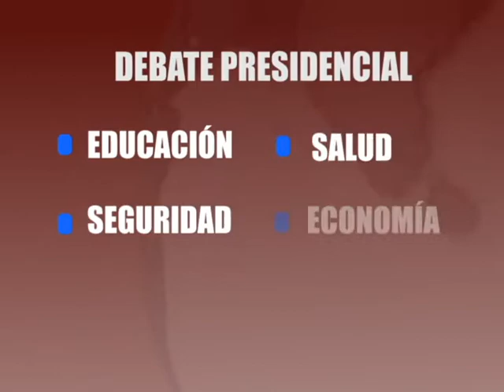Grupo Megavisión, Cobertura Completa a Debate presidencial ASDER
En el marco de las elecciones presidenciales, Grupo Megavisión dio cobertura completa de el antes y el después del debate presidencial de ASDER, en el participaron los tres canales 15, 19 y 21 así como Radio Fuego, En el.